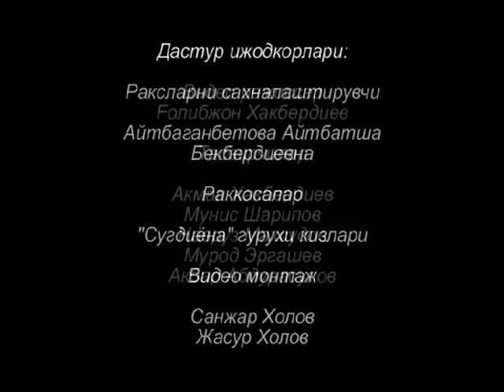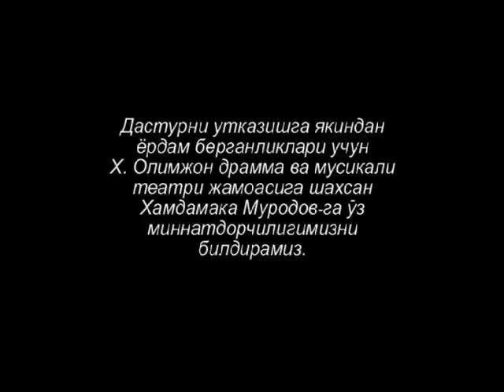Sanobar Matmurodova 4